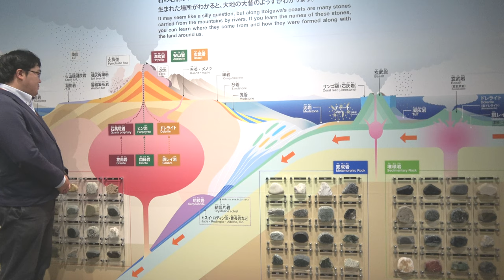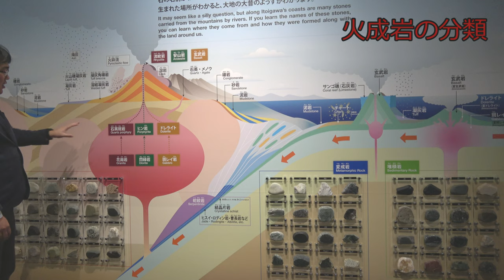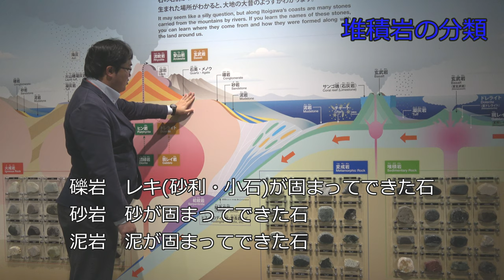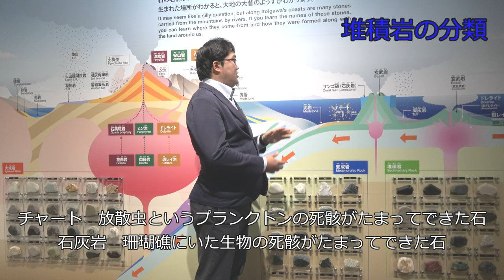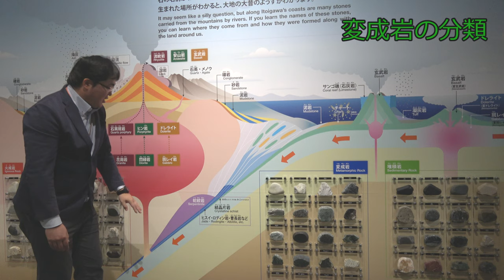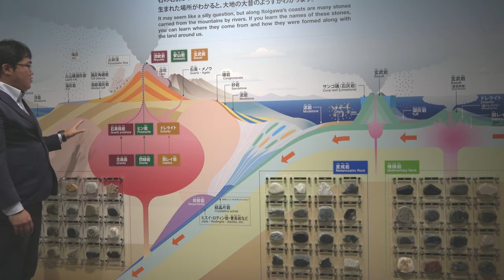石はどこで生まれる？(フォッサマグナミュージアム)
糸魚川の海岸に行くとヒスイなどさまざまな色や形の石を探すことができます。
このような海岸にある石はどこで誕生したのでしょうか？
なぜ、糸魚川の海岸にはさまざまな種類の石があるのでしょうか？

フォッサマグナミュージアムのパネルを利用して説明します。